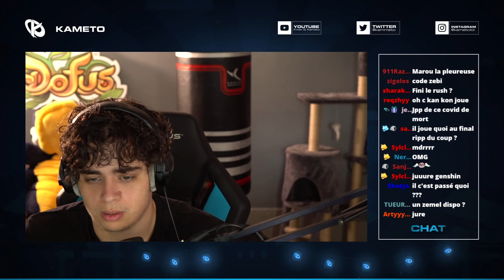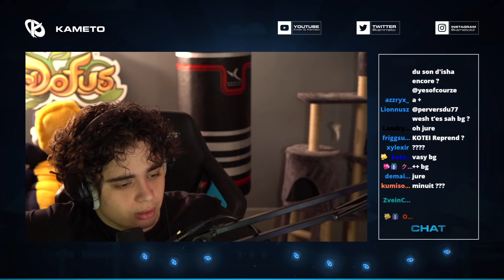J'XP TOUTE L'ÉQUIPE AUX KANIGROUS TOUT SEUL #6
Sixième épisode de l'aventure Dofus retro Monocompte où j'XP toute l'équipe tout seul aux Kanigrous